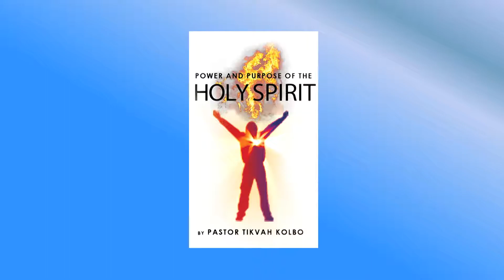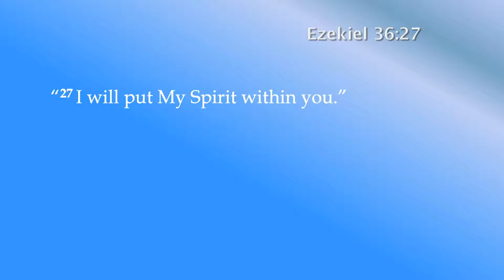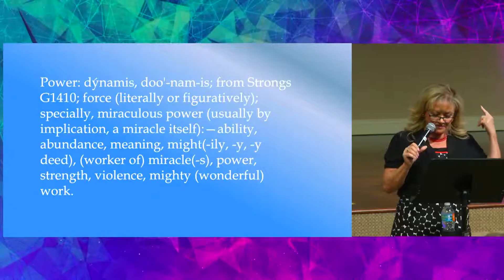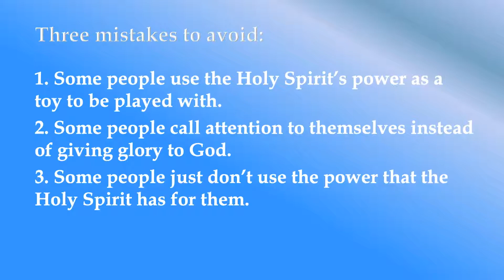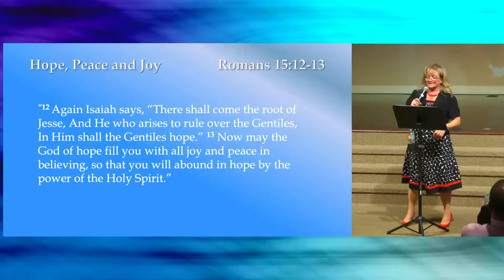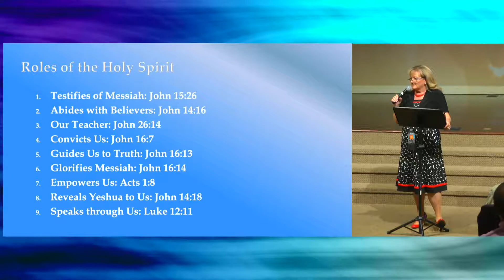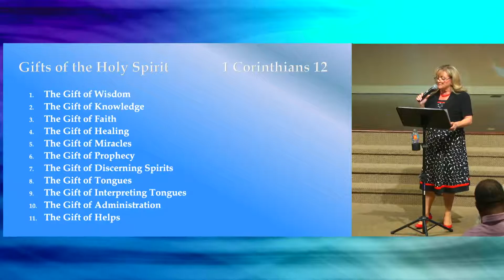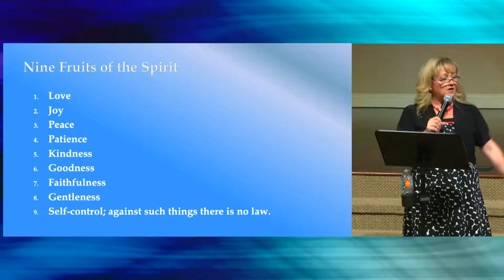The Power and Purpose of the Holy Spirit by Pastor Tikvah